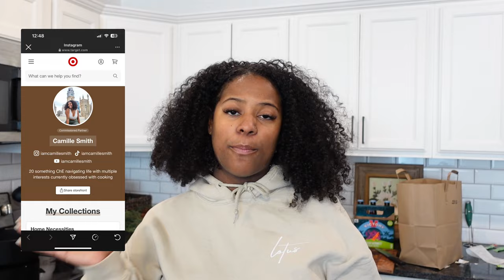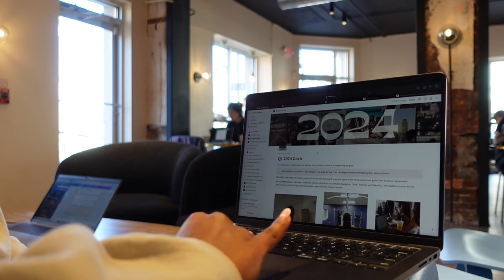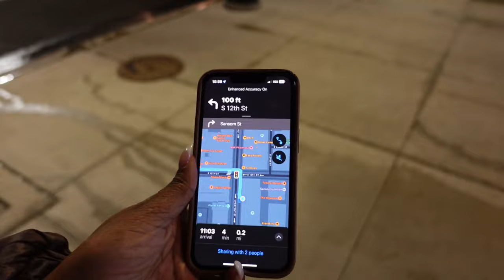VLOG: goal setting, solidcore, and Philly night life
In this week's vlog, we do a lot! You'll see goal setting, solidcore, and a lot of Philly nightlife activities! If any of the products I use in my skincare or shower routine interest you they're most likely in my Target storefront which can be found